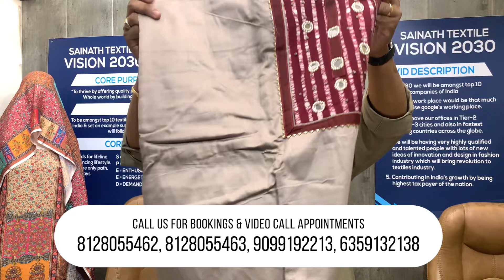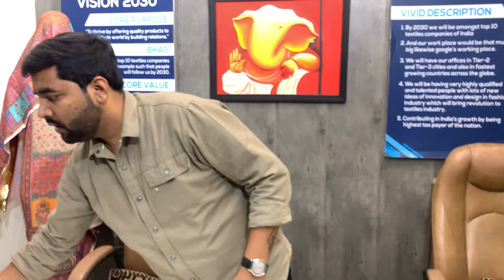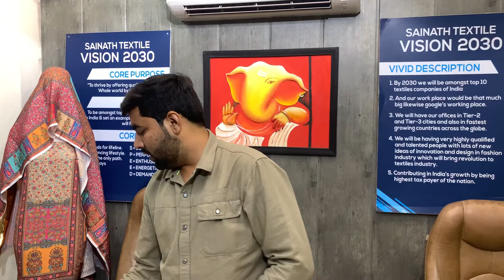₹999 में 4 Suits Ki Design | Dhamakedar Offer | Unstitched Suit Manufacturer | Sainath Vasudha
Be our premium customer this month & avail good benefits!

We at Sainath Vasudha believes in giving the best quality at best rates so that you can earn 10X profits.

About SV4U:
Authentic manufacturers of uniquely created, stitched ethnic kurtis for everyday styles as well as for special occasions. We believe in providing our customers the best, be it the quality or the service. Open to both wholesalers and retailers.